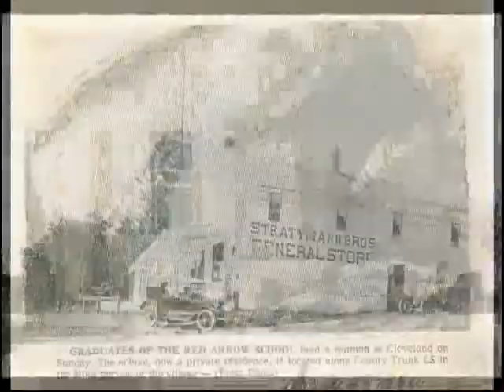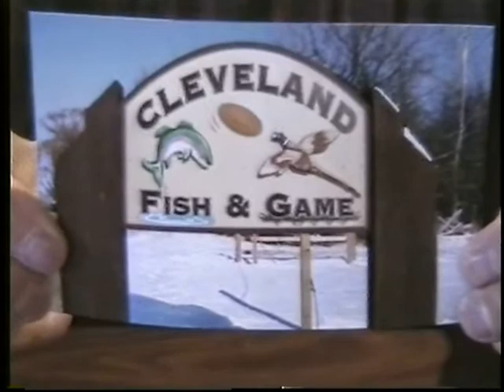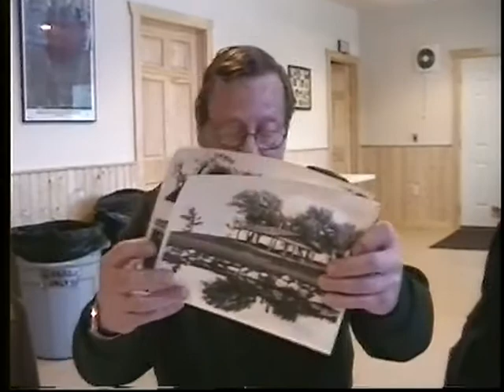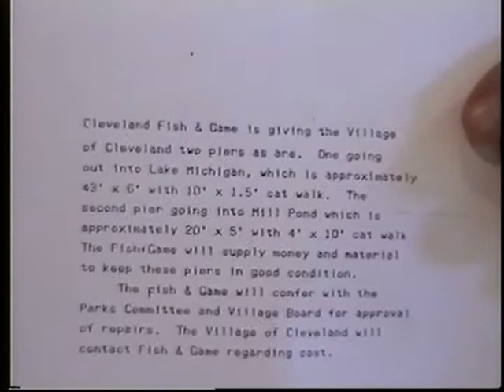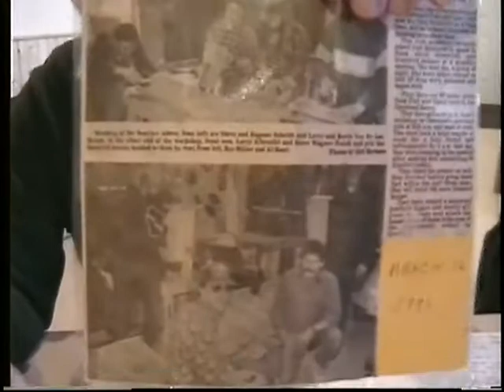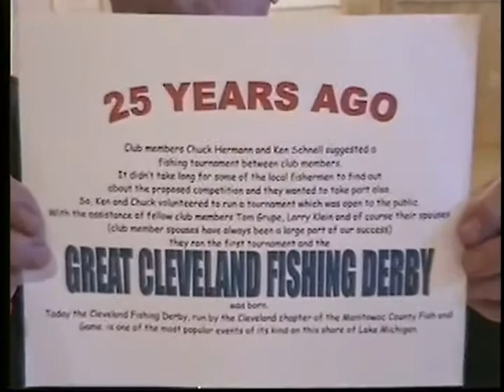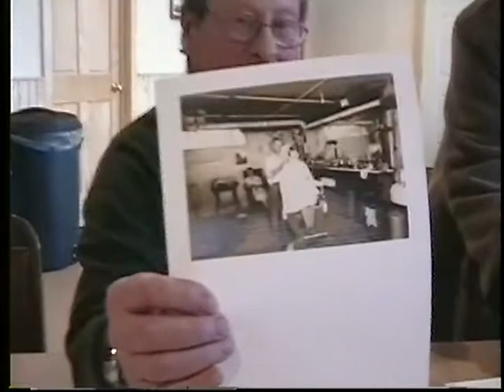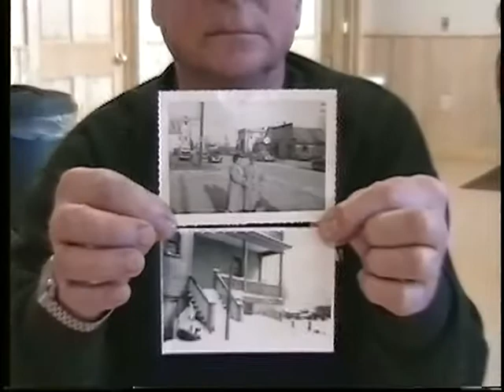Fish & Game (GCH Collection)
Fish & Game - 03/08/2009, Oral History from the Greater Centreville Historians (MCHS 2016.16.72)